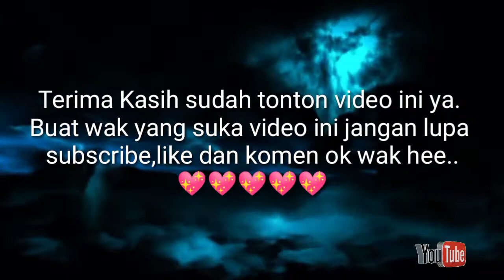VLOG | Taman Tasik Shah Alam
(Video di ambil bulan Februari sebelum PKP)

Taman Tasik Shah Alam
Sumber: MBSA
Taman tasik ini dibuka pada tahun 1985 dan direka oleh arkitek lanskap dari Jepun, Fumiaki Takano. Lanskap di taman tasik ini amat menyejukkan mata dan sangat sesuai dijadikan tempat berekreasi sambil bersantai bersama keluarga.

Anda dapat menenangkan fikiran melihat ketenangan air ditemani bunyi burung-burung yang terbang di langit. Siapa sangka di tengah-tengah kota pun terdapat kawasan yang setenang ini.

Tambahan pula, Di dalam taman tasik ini juga terdapatnya taman tema air, restoran terapung dan taman permainan kanak-kanak. Jadi kalau anda tiada apa-apa yang nak dibuat di hujung minggu dan mencari aktiviti percuma untuk dilakukan di Shah Alam.